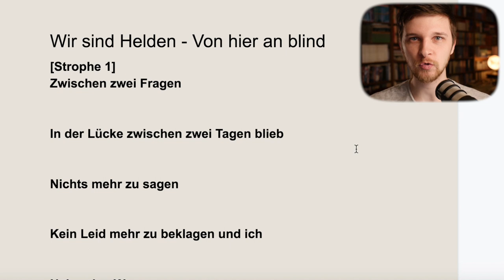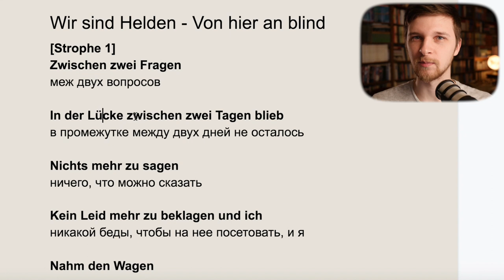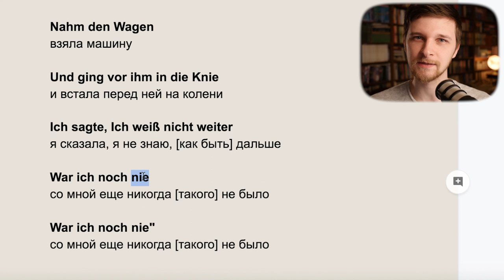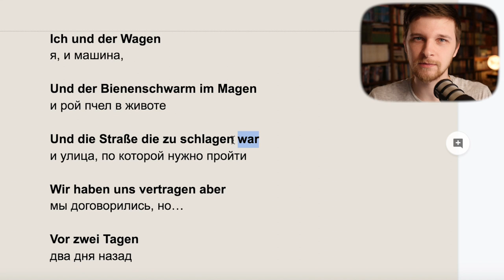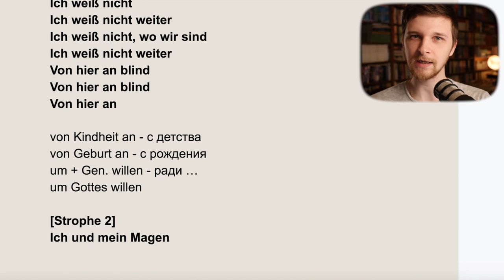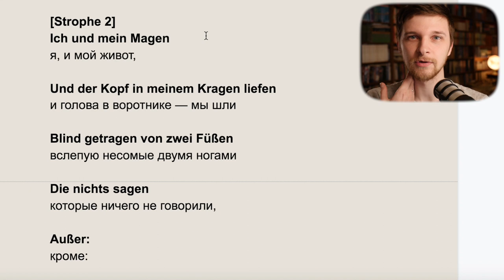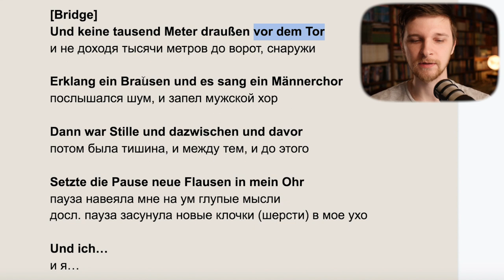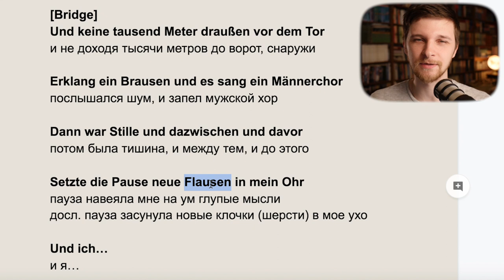Wir sind Helden - Von hier an blind | Учим немецкий с песней #55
Переводим и разбираем песню группы Wir sind Helden "Von hier an blind". =) кавер группы AnnenMayKantereit на эту песню

Микрофон:
— RØDE Podmic